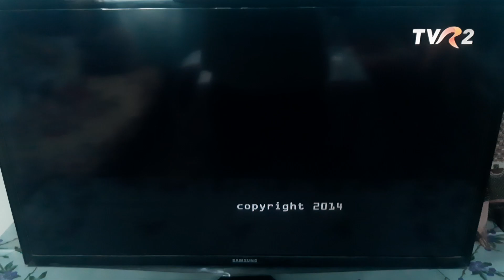TVR2-Ad Break ID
📆1️⃣7️⃣/0️⃣6️⃣/2️⃣0️⃣2️⃣2️⃣
🕒1️⃣4️⃣:5️⃣1️⃣EEST
📺TVR2